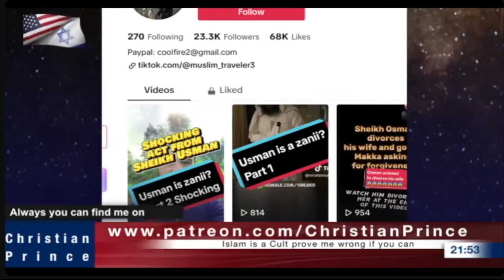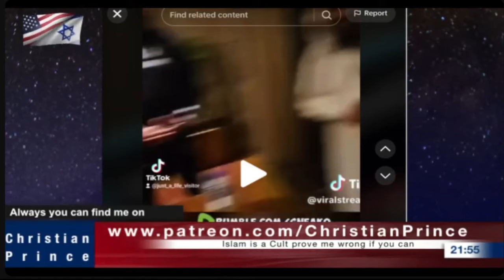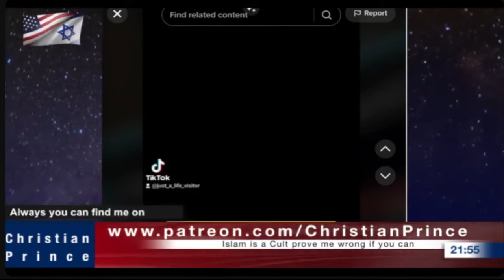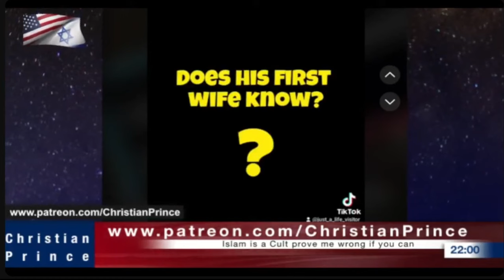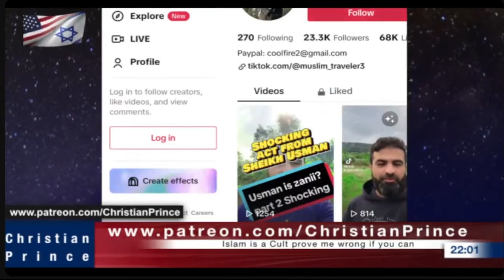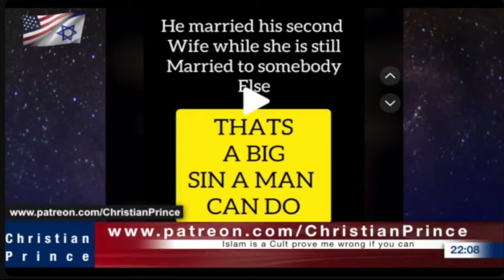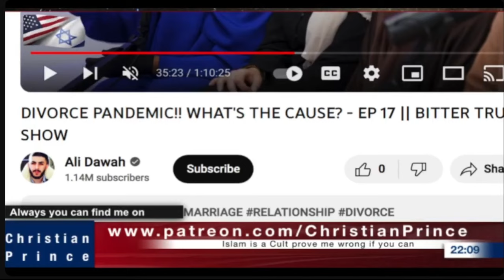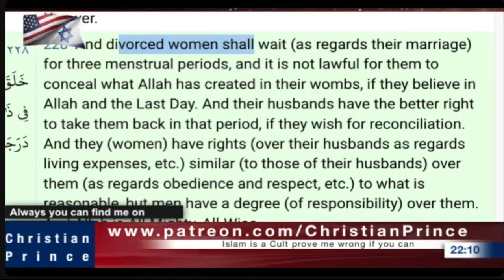Friend's wife in Islam part 2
This video was originated from Christian Prince's live

[4] And he answered and said unto them, Have ye not read, that he which made them at the beginning made them male and female, [5] and said, For this cause shall a man leave father and mother, and shall cleave to his wife: and they twain shall be one flesh? [6] Wherefore they are no more twain, but one flesh. What therefore God hath joined together, let not man put asunder. [7] They say unto him, Why did Moses then command to give a writing of divorcement, and to put her away? [8] He saith unto them, Moses because of the hardness of your hearts suffered you to put away your wives: but from the beginning it was not so. [9] And I say unto you, Whosoever shall put away his wife, except it be for fornication, and shall marry another, committeth adultery: and whoso marrieth her which is put away doth commit adultery.

[23] Then said one unto him, Lord, are there few that be saved? And he said unto them, [24] Strive to enter in at the strait gate: for many, I say unto you, will seek to enter in, and shall not be able. [25] When once the master of the house is risen up, and hath shut to the door, and ye begin to stand without, and to knock at the door, saying, Lord, Lord, open unto us; and he shall answer and say unto you, I know you not whence ye are: [26] then shall ye begin to say, We have eaten and drunk in thy presence, and thou hast taught in our streets. [27] But he shall say, I tell you, I know you not whence ye are; depart from me, all ye workers of iniquity.